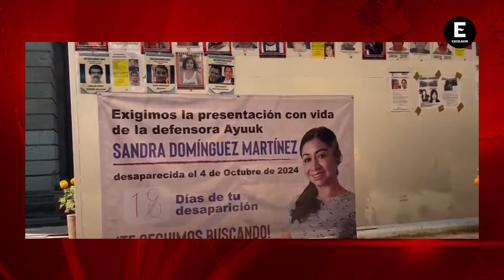Ofrecen recompensa en Oaxaca y Veracruz a quien para localizar a activista Mixe y a su esposo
Sandra Domínguez Martínez, abogada y defensora mixe de los derechos humano, y su pareja sentimental se encuentran en calidad de desaparecidos.